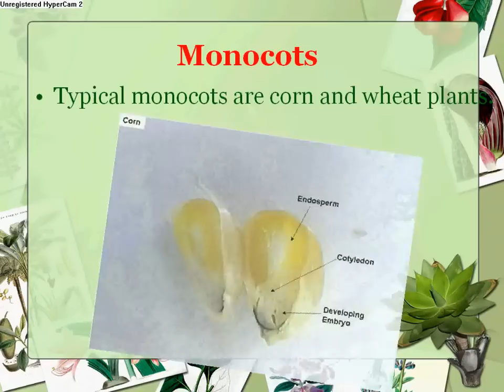Botany -- TeachPower.net Lesson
Preview of one of 140+ Powerpoint presentations that I use in my middle school science class that you can also find on my teacher resource website. This presentation covers information on the plant kingdom and the science of plants, botany, and the subclasses as well as how to tell the difference between monocots and dicots. It goes along with current science curriculum for both middle and high schools. For a nominal fee you can get this presentation and 140 other presentations at my teacher resource website Teach Power.net. Stay tuned to teachpower.net as I have much more resources planned to help us teachers around the world accomplish our task. If you don't see a presentation lesson [be it science or not] that suites your needs then please email me and I will be glad to create a custom presentation for any subject for you. **NOTE: THIS VIDEO IS JUST A PREVIEW OF THE FULL POWERPOINT LESSON. THE SPEED AT WHICH IT SHOWS IS FOR TIME PURPOSES ONLY! THE LESSON CAN BE PRESENTED AT YOUR PACE WITH MOUSE CLICKS.